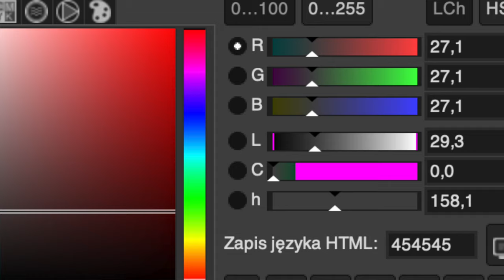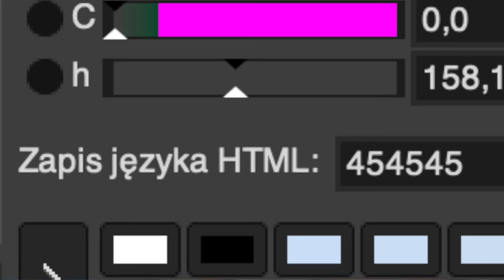Komórkowy alfabet - R jak RGB